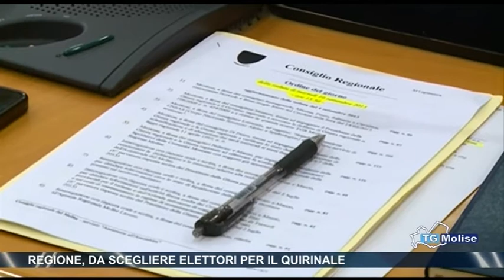Regione, da scegliere elettori per il quirinale